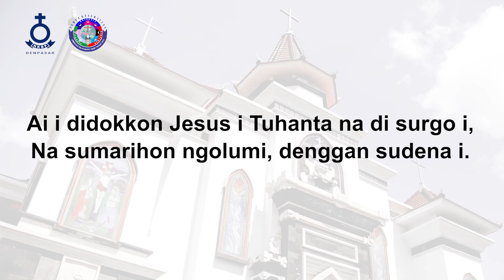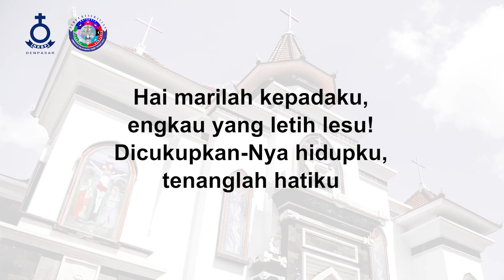Firman Yang Tak Berkesudahan - HKBP Denpasar Resort Bali - Renungan Harian - 9 Agustus 2022 - BE 497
Renungan Harian HKBP Denpasar 09 Agustus 2022
Topik: "Firman Yang Tak Berkesudahan"
Pengkhotbah: Pdt. Rosbina br. Sinaga, S.Th.
Pemusik: Natal Nainggolan
Kantoria: Nadya br. Simanjuntak
Tim Support: Biro Tim Multimedia HKBP Denpasar Resort Bali